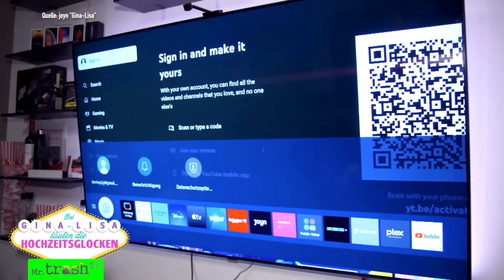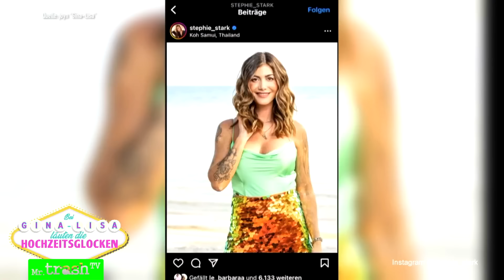SCHOCK bei "FORSTHAUS RAMPENSAU"-Stars: Gina-Lisa knutscht FREMD mit Bachelor-Star! Folge 3 & 4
"Bei Gina-Lisa läuten die Hochzeitsglocken" Folge 3 & 4: Gina-Lisa will in 90 Tagen heiraten - Favorit und "Forsthaus Rampensau"-Gewinner Diogo ist abgehakt - erst macht sie mit seinem besten Freund Flocke rum - dann mit einem Bachelor-Star! Die "Forsthaus"-Stars Matthias und Sam Dylan sind sauer.

► AMAZON - kostet euch keinen Cent mehr und ihr supportet mich durchs Shoppen:

► LUST MrTrashTV ZU SUPPORTEN? YEAH!

KONFRO! Nach "Das Sommerhaus der Stars",  dem "Dschungelcamp" und "Kampf der Realitystars", "Promi Büßen", "Forsthaus Rampensau Germany" und "Promi Big Brother" folgt eine weitere Perle des Trash-Reality-TVs: Mr. Trash TV reagiert auf "Bei Gina-Lisa läuten die Hochzeitsglocken"!

DAS PASSIERT IN FOLGE 3 UND FOLGE 4 VON "BEI GINA-LISA LÄUTEN DIE HOCHZEITSGLOCKEN"

00:00 Start Folge 3 "Bei Gina-Lisa läuten die Hochzeitsglocken"
00:23 Rückblick: Das passierte in Folge 1 und 2 von "Bei Gina-Lisa läuten die Hochzeitsglocken"
01:02 Diogo ist abgehakt: Gina-Lisa (Germany's Next Topmodels) hat was mit Diogos bestem Freund Flocke!
03:29 Gina-Lisa sucht die Aussprache mit Diogo
05:25 Warum war Diogo nach dem "Forsthaus Rampensau" wie ausgewechselt?
07:25 Gina-Lisa hat kein Vertrauen in Diogo - und beichtet die Nacht mit Flocke!
08:24 Gina-Lisa trifft Flocke ("Temptation Island") - doch dem ist es peinlich!
09:10 Aussprache: Flocke will sich mit seinem Vater aussöhne, Gina-Lisa unterstützt!
11:58 Flocke ist seine karge Wohnung Gina-Lisa gegenüber peinlich!
15:30 Gina-Lisa beichtet Flocke, dass sie heiraten möchte! Wie wird er reagieren?
16:31 Gina-Lisa weiht Matthias Mangiapane ("Forsthaus Rampensau") und Sam Dylan in ihre Hochzeitspläne ein
18:05 Sam Dylan ("The 50" von Primevideo) ist schockiert: Was will Gina-Lisa von Flocke?!
19:51 Gina-Lisa hält vorgeschriebene Rede - und scheitert fast!
20:48 Sam Dylan stellt Gina-Lisa Stephie Stark vor - und es knistert!
21:45 Flocke vergessen: Gina-Lisa und Stephie Stark knutschen wild rum!
23:48 Flocke beichtet Diogo die gemeinsame Nacht mit Gina-Lisa! Wie reagiert er?
25:28 Gina-Lisa und Stephie Stark (Bachelor) knutschen beim Tanz-Date!
26:23 Liebes-Dreieck: Hat Gina-Lisa ein schlechtes Gewissen?
27:22 Schock für GNTM-Star Gina-Lisa: Stephie Stark (Princess Charming) will nicht heiraten!
28:12 Vorschau: Das passiert in Folge 5 & 6 von "Bei Gina-Lisa läuten die Hochzeitsglocken"

► DARUM GEHT’S BEI

Gina-Lisa Lohfink sucht die große Liebe

Single-Leben adé - her mit der Ehe: Im Spin-off zur ProSieben- und joyn-Reality-Show "Forsthaus Rampensau Germany" sucht Gina-Lisa Lohfink in der neuen Doku-Soap die große Liebe.

Der Reality-TV-Star will in 90 Tagen heiraten. In Las Vegas will Lohfink vor den Traualtar treten.

Das Joyn-Original Bei Gina-Lisa läuten die Hochzeitsglocken startet mit Staffel 1 auf Joyn und auf ProSieben wöchentlich mit einer Doppelfolge.

Bei Forsthaus Rampensau Germany entstand eine innige Freundschaft zwischen den beiden, die nun im Kampf um das Herz der Reality-Queen auf die Probe gestellt wird. Diogo Sangre und Flocke werden von Freunden zu Konkurrenten.

Doch die Best Buddies sind nicht allein die Stars der neuen Show. Nach ihrer Princess Charming-Teilnahme will auch Stephie Stark Gina-Lisa in der Dating-Show von sich überzeugen.

Lohfink war 2008 Kandidatin bei der dritten Staffel von "Germany's Next Topmodel". Das GNTM-Model Gina-Lisa Lohfink konnte Heidi Klum nicht gänzlich von sich überzeugen.

Die reactions gibt's als Highlights-BestOf bei mir, MrTrashTV - die ganzen Folgen immer donnerstags auf ProSieben und auf joyn.